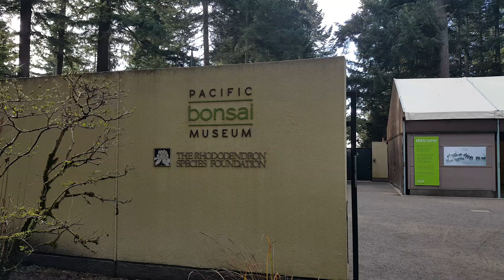Pacific Bonsai Museum, the Garden Section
The surrounding area around the bonsai section at Pacific Bonsai Museum.  Federal Way, Washington.